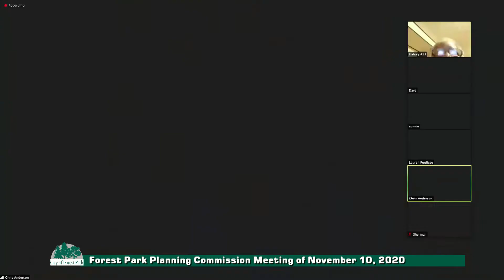Forest Park Planning Commission Meeting of November 10, 2020